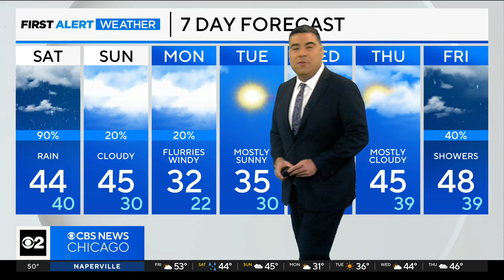Chicago First Alert Weather: Umbrella needed for Saturday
CBS 2 Chief Meteorologist Albert Ramon tracks wet forecast.